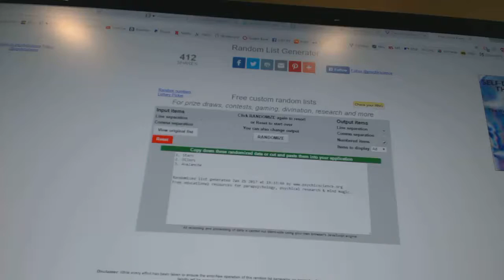C&C GB #6871 Multi Random